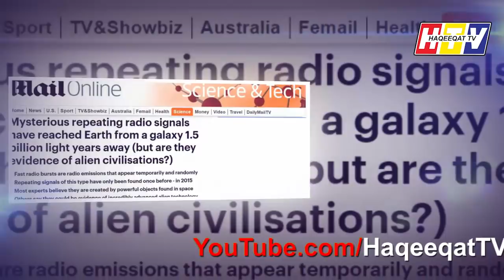Radio Signals Received From Space Outside the Galaxy on Earth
A new development as repeating radio signals have reached Earth from a galaxy. Experts are telling us these signals are from galaxy 1.5 billion light years away and everyone is trying figure out this.